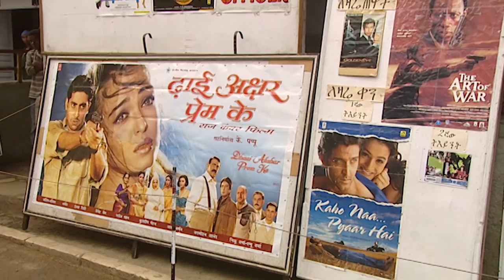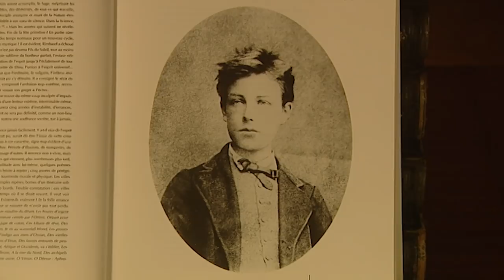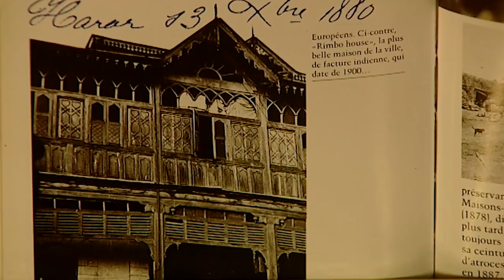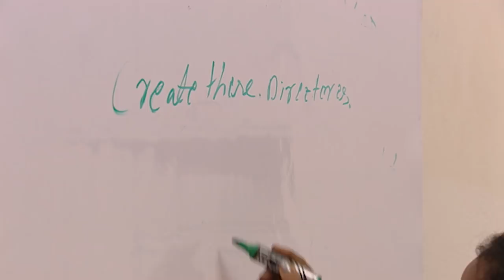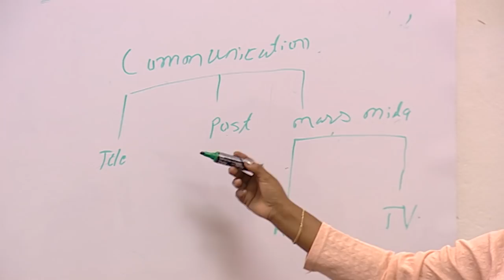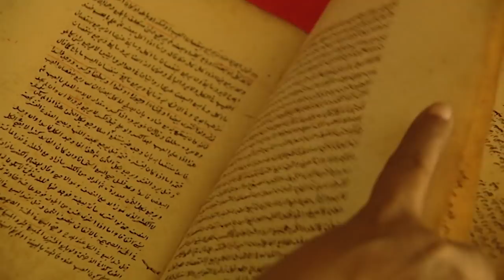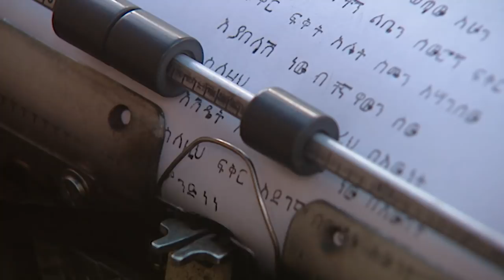Harar: Adam’s Apple - Now in High Quality! (Full Documentary)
Ethiopia is a Christian island surrounded by Muslim countries and Harar is other island within that island: a difficult city for sorting, the fourth holiest city of Islam with almost a hundred mosques within its walls, and the place where the poet Arthur Rimbaud chose to refuge in his flight from Europe. Here women control on the street the sale of khat, a plant with stimulant powers that sets the pace of Harar. Consumption, ritualized in everyday life of the city, provides its inhabitants a unique identity.

Follow us on:
Síguenos también en: